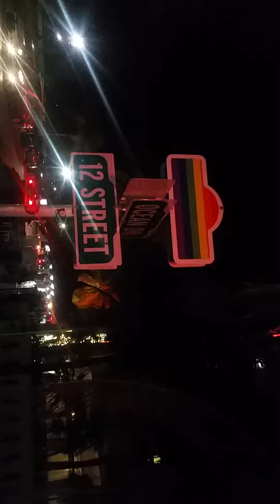THE PALACE SOBE -(7)